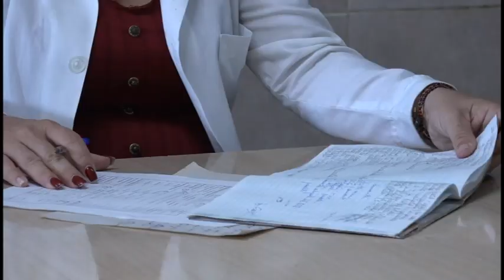Favorece consulta de Reproducción Asistida incremento de índices de natalidad en Niquero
La atención a parejas que deseen concebir descendencia es el objetivo principal de la consulta de reproducción asistida que funciona en el policlínico “Ernesto Guevara” del municipio de Niquero. Un equipo multidisciplinario tiene a su cargo la evaluación y seguimiento especializado como una de las prioridades del sistema de salud para favorecer el incremento de los índices de natalidad en este territorio sureño de Granma.